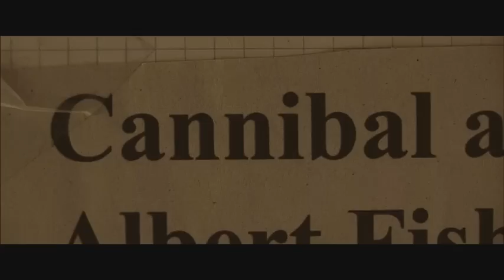Odd Thomas contre les créatures de l'ombre ( 2013 - bande annonce VOST )